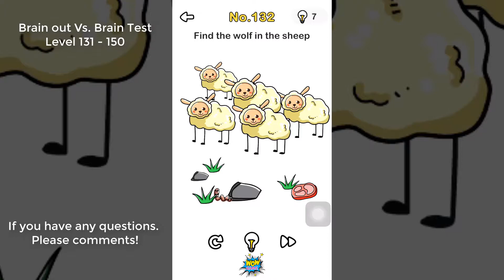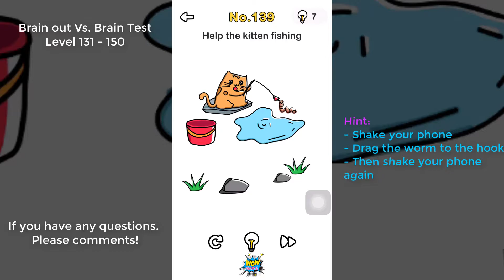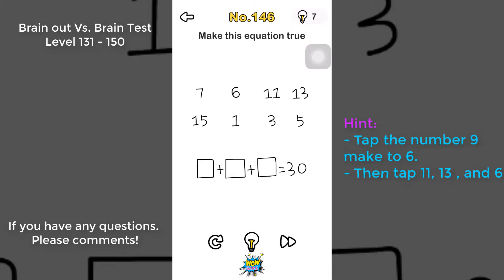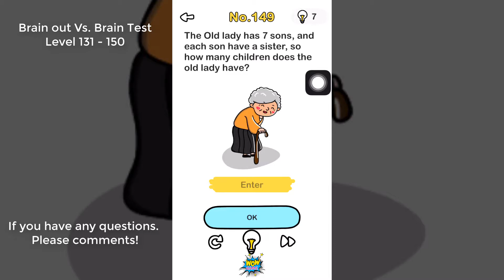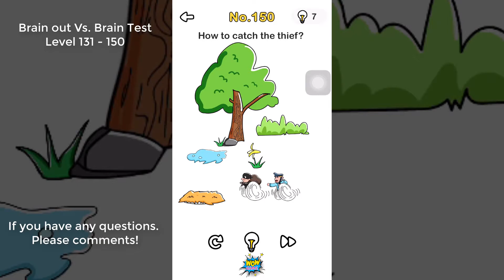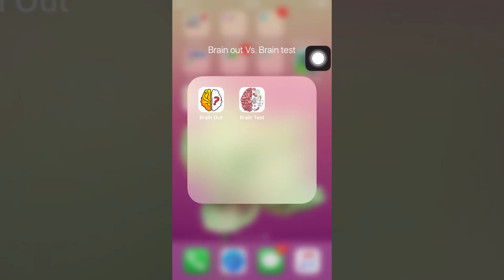Brain out Vs Brain Test level 131 - 150 NOOB vs PRO